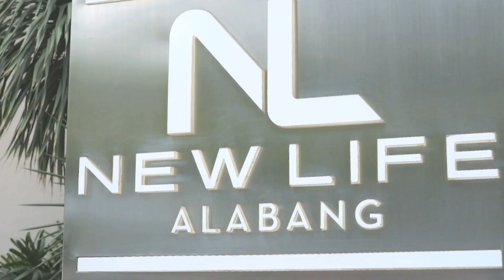PCon 2017 DAY 1 Highlights